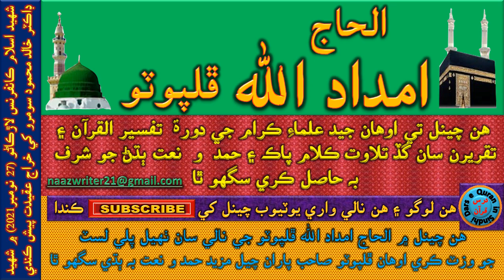الحاج امداد الله ڦلپوٽو | شهيد اسلام ڪانفرنس 2021 ۾ ڊاڪٽر خالد محمود شهيد کي خراج عقيدت